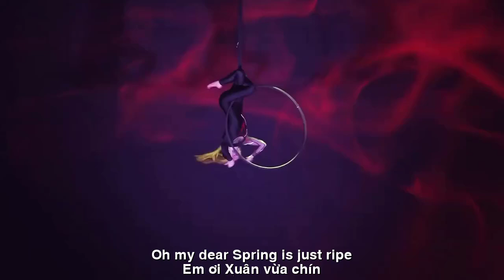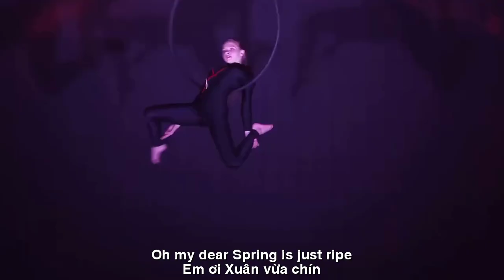[FULL HD]CHACHA SPRING DANCE||HOÀNG TUẤN-THẠCH THẢO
TÁC PHẨM:CHACHA SPRING DANCE
THƠ:THẠCH THẢO
SÁNG TÁC:NS QUANG DAU
TRÌNH BÀY:CA SỸ HOÀNG TUẤN
XUÂN VỪA CHÍN
Lúng liếng mắt cười
Mùa xuân xuống phố
Chiều lênh loang ngầy ngật
Bướm say hương.
Tóc huyền thơm
Trời xanh vai nhỏ
Mây trắng bay ngờm ngợp
Gió vương vương.
Xuân vừa chín
Môi em xuân vừa chín
Đỏ trong ta
Màu áo lụa quê nhà.
Giêng lừng lựng
Chữ tình thơm mực tím
Nụ hôn hằng hà
Tắm gội bao la.
Xuân vừa chín
Em ơi xuân vừa chín
Hãy xích gần nhau
Kẻo bóng chiều rồi.
SPRING IS JUST RIP
Eyes smiling and flirting
Spring has come to town
Afternoon is drifting in the air
Butterflies are intoxicated with the fragrance.
Fragrant black hair
Blue sky, small shoulders
White clouds drifting wildly
The wind is whistling.
Spring is just ripe
Your lips are just ripe
Red in me
The color of the silk shirt of my hometown.
January is majestic
Love words are fragrant with purple ink
Kiss is endless
Bathing and washing is boundless.
Oh, my dear, spring is just ripe
Let's get closer
Before the afternoon shadows come.
Đường liên kết của video